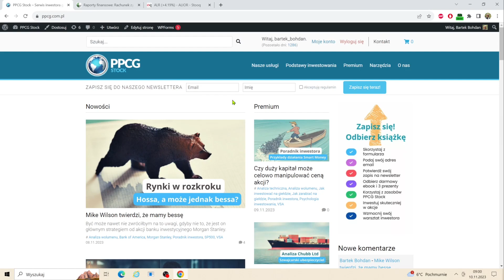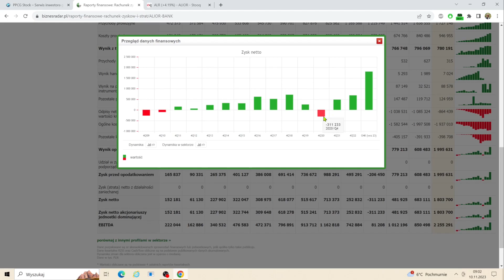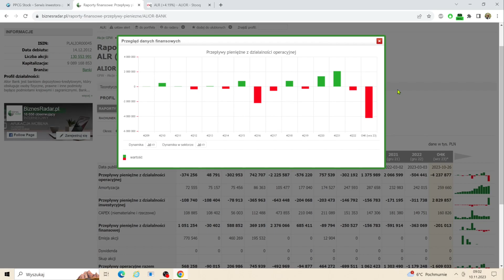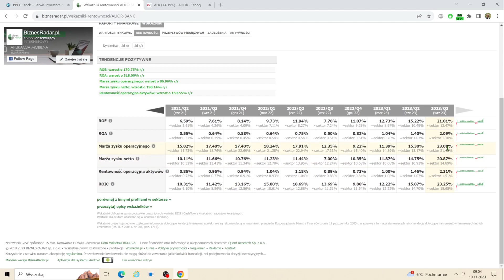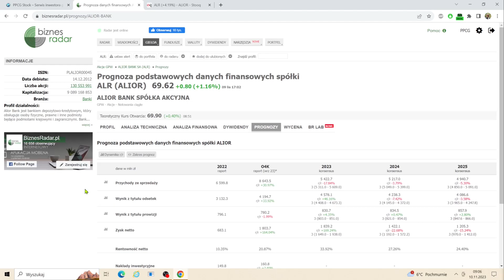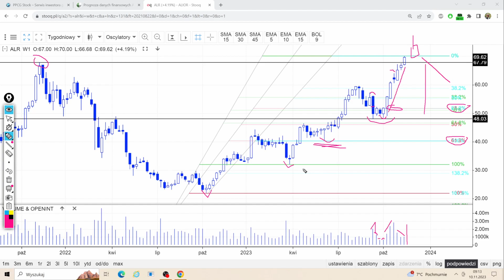Analiza finansowa i techniczna Alior Bank / Rekordowy rok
- Darmowy książka "Jak skutecznie inwestować w akcje" (27 stron)
- Darmowy ebook z próbką naszej strategii LTTM
- Kupon rabatowy 10% na miesięczny abonament
- Kupon rabatowy 50 zł na kurs LTTM 2.0 (wkrótce wersja rozszerzona)

Notka:

Zawarte w Serwisie i niniejszym komentarzu dane, opracowania, informacje, analizy zostały przygotowane wyłącznie w celach informacyjnych, są tylko i wyłącznie subiektywnymi opiniami autorów i nie są rekomendacjami zawarcia transakcji w rozumieniu § 3 Rozporządzenia Ministra Finansów z dnia 19 października 2005 r. w sprawie informacji stanowiących rekomendacje dotyczące instrumentów finansowych, lub ich emitentów lub wystawców m. in. nie opierają się na żadnej metodzie wyceny walorów oraz nie określają ryzyka inwestycyjnego, nie zawierają bezpośrednich zaleceń podjęcia określonych działań inwestycyjnych, przez co nie mogą być traktowane jako doradztwo finansowe, prawne, podatkowe czy też jakiekolwiek inne doradztwo inwestycyjne w rozumieniu art.76 ustawy z dnia 29 lipca 2005r. o obrocie instrumentami finansowymi. Zgodnie z powyższym autorzy nie ponoszą jakiejkolwiek odpowiedzialności za decyzje inwestycyjne podejmowane na podstawie treści zawartych w Serwisie, albowiem nie jest intencją Usługodawcy dokonywanie bezpośrednich porad inwestycyjnych.